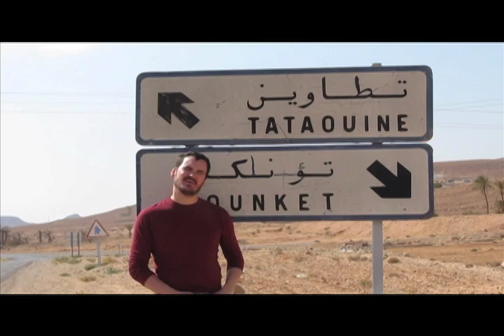TUNISIA - Tataouine or Tatooine?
In case you hadn't noticed, we really enjoyed our 2010 trip to Tunisia.  And our visit to Tatooine... err, Tataouine was certainly part of that fascination.  In this quick video, we check out the "ksour" and "kalaa" of Southern Tunisia, and even save some time for the local kitty population!  UGH... they are soooo cute!

Sorry about the lost audio kids.  Will someone get us a proper wind sock already?